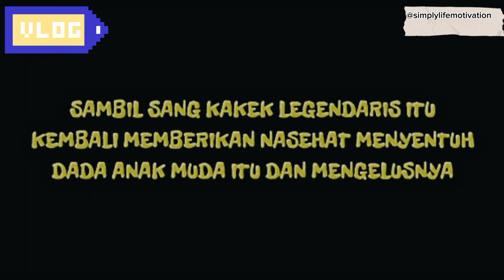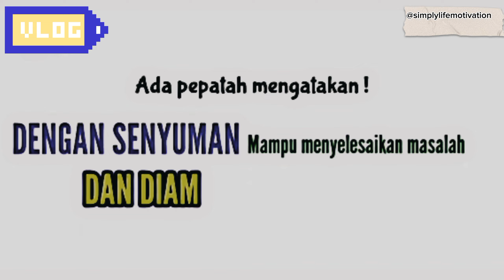Kisah Inspiratif - Pesan Moral Dari Segenggam Garam